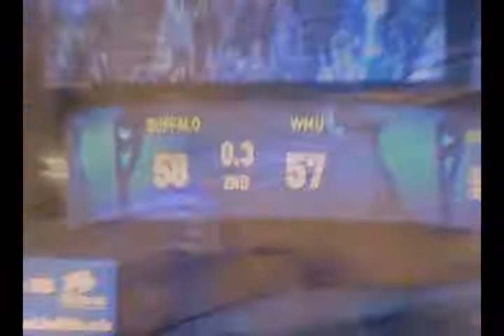Buffalo Bulls vs Western Michigan Broncos 2/11/12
The Buffalo Bulls play against Western Michigan Broncos at Alumni Arena in Buffalo,NY. Very close and intense basketball game. Encore/Numb by: Jay-Z/Linkin Park is playing in the background. Lets go Bulls!!